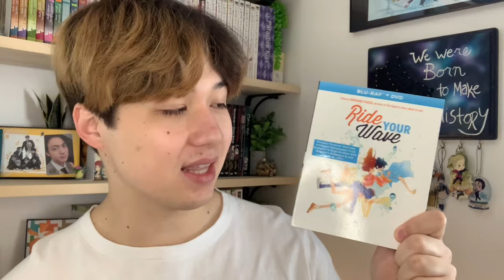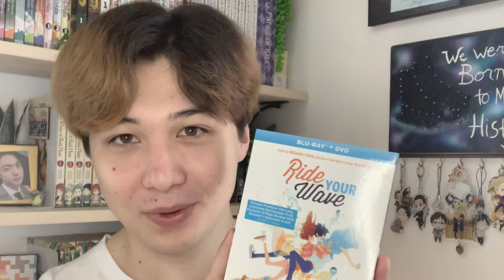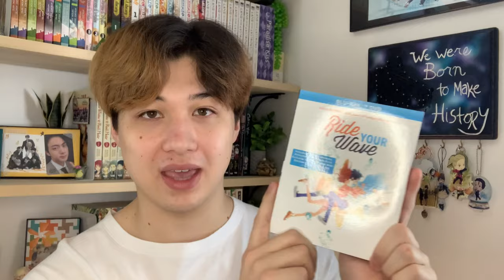Ride Your Wave 🤙 || REVIEW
SUMMER ROMANCE IS HERE 🏄‍♀️💙🏄‍♂️

Hey guys! Welcome to the fifth Summer Film Spotlight! Today we are celebrating GKIDS’s beautiful dubbed Blu-ray release of Masaaki Yuasa’s Ride Your Wave. This 2019 romance drama film tests the effects of grief and mourning on the human heart with the relationship between summertime lovers Hinako and Minato. Themes of acceptance, friendship, and self-discovery also make waves in the lives of those deeply impacted by tragic loss. 🧡

I hope you’ll continue to join us on this summer journey through film. See you next Saturday with another Summer Anime Film Spotlight!

Sunlight by JayJen & Luminoiz
Calm Waters by Purrple Cat

Recorded on my iPhone XR